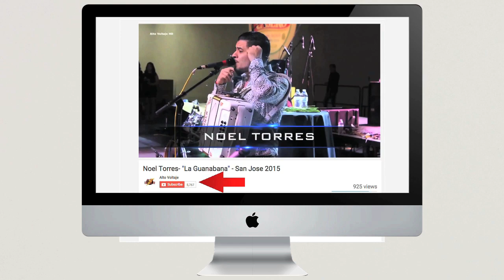Jenni Rivera - "Ya Lo Se" Santa Rosa 2011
Grabado 17 de Abril del 2011 en el Wells Fargo Center for the Arts de Santa Rosa